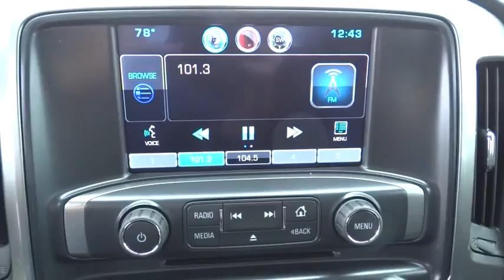2015 Chevrolet Silverado 1500 Corpus Christi, Portland, Alice, Kingsville, Victoria, TX FG526114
2015 Chevrolet Silverado 1500
2015 Chevrolet Silverado 1500 LTZ - Stock#: FG526114 - VIN#: 3GCPCSEC1FG526114

 2118 S Padre Island Dr